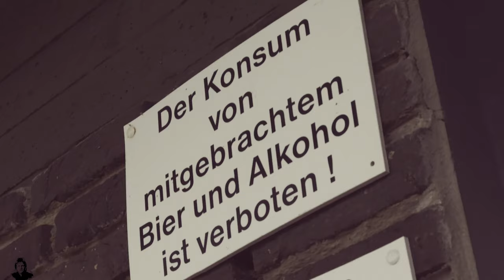Unsere Heimat - Ein neuer Sportplatz für die Kreisligalegende